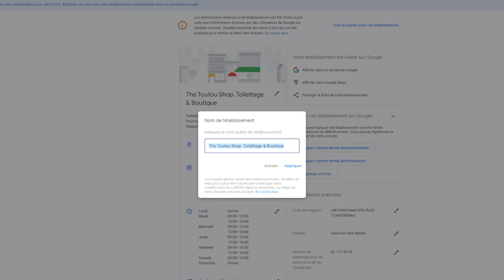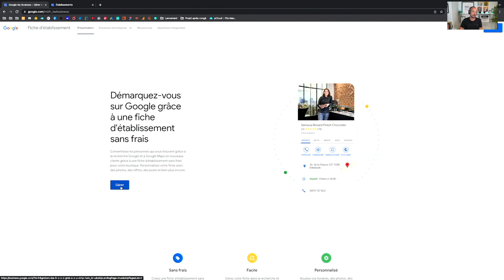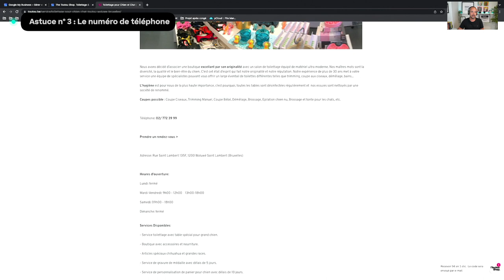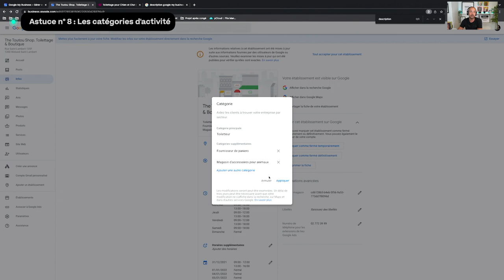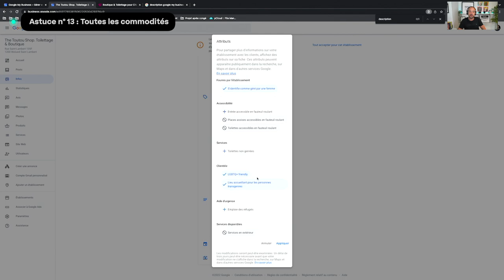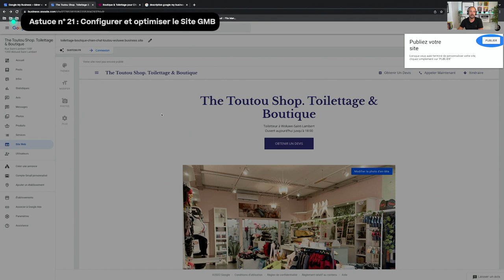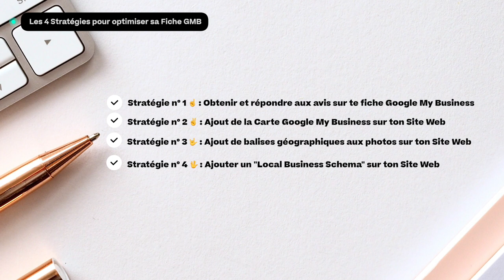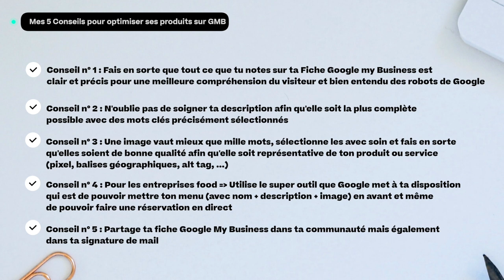Comment optimiser sa fiche Google My Business?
Aujourd'hui,
Tu vas découvrir les trucs et astuces pour optimiser ta fiche Google My Business et découvrir que cette fiche peut réellement être un outil à Gogo Gadget puissance 1000 pour atteindre de nouveaux Clients

Une fois que tu as compris comment créer ta Fiche Google My Business, il est important de tout mettre en place pour l'optimiser à 300% et d'accroitre ta visibilité vis-à-vis de ta niche mais aussi des petits robots bien sympatoches que Google envoie pour nous espionner 🕵

Peut-être que tu penses 👉 "C'est bon j'ai déjà ma fiche Google My Business, je pense que Google n'a plus aucun secret pour moi"

Alors, désolé de te le dire 🙈, mais je pense sincèrement que tu te mets le doigt dans l'👁️, comme tu le verras, le Google est un espèce de giga monstre qu'il est très difficile de dompter car il y a une multitude d'astuces à connaitre pour se détacher de ses concurrents et même, son algorithme étant en perpétuelle évolution, ce n'est jamais un travail terminé et acquis, il faut sans cesse se documenter, implémenter et recommencer pour être à jour

Donc prends un petit Chaï Latte, installe-toi confortablement, et c'est parti mon kiki, je t'explique tout 🤓

0:00 Intro
0:47 Comment fonctionne Google My Business ?
2:29 Pourquoi optimiser sa Fiche Google My Business ?
3:27 Les 21 Astuces pour optimiser sa fiche Google My Business ?
17:47 Les 4 Stratégies pour optimiser sa Fiche Google My Business
19:59 Les 4 questions à se poser pour optimiser la Description de Google My Business
21:54 Mes 5 Conseils pour optimiser ses produits et services sur Google My Business

Crédits :
Photos = Unsplash
Gifs = Giphy